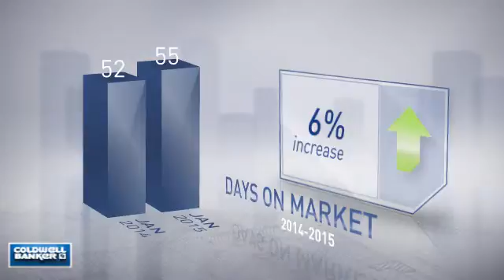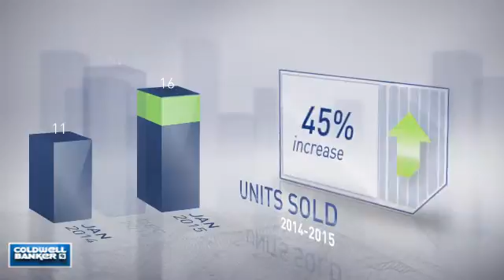Patterson Park,MD, Real Estate Market Update from NRT Mid-Atlantic,February, 2015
NRT Mid-Atlantic Video Update recapping market activity within Patterson Park, MD, during the month of February, 2015